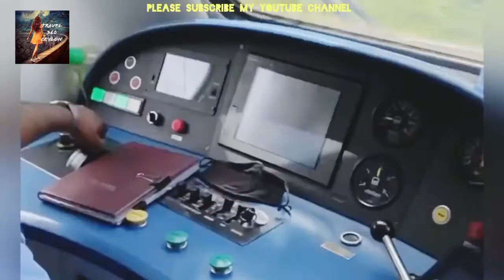A new luxury train service for tourism srilanka travelling Ella Odyssey Train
රඹුක්කන, පේරාදෙණිය, මහනුවර, නාවලපිටිය, නානුඔය, හපුතලේ, දියතලාව, බණ්ඩාරවෙල, ඇල්ල සහ බදුල්ල යන දුම්රිය ස්ථානවල මේ දුම්රිය නවත්වනු ඇත.සෑම ඉරිදා දිනකම බදුල්ලෙන් පෙ.ව. 09.50ට පිටත්වන දුම්රිය රාත්‍රි 07.20ට කොළඹට